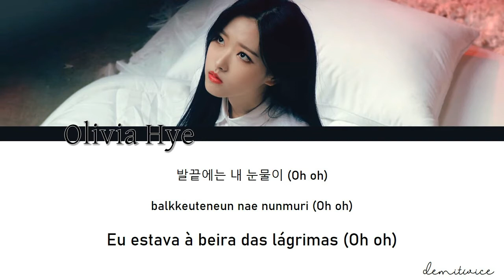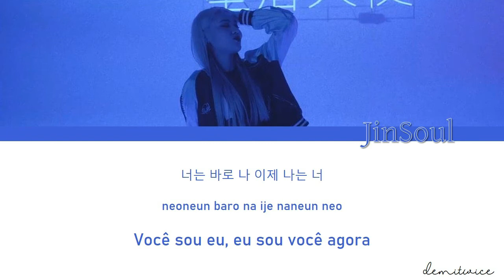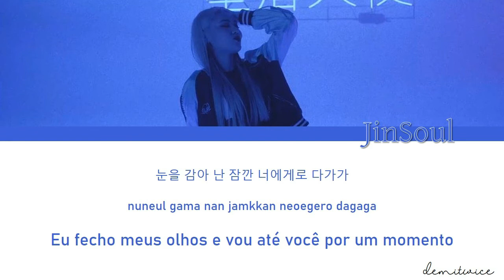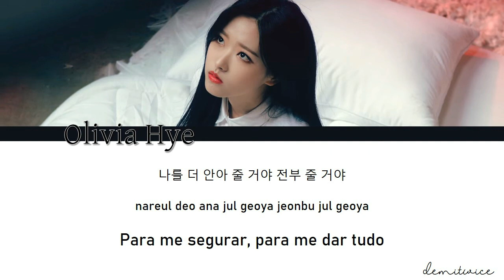Egoist - Olivia Hye feat. JinSoul (Loona) | Tradução em PT-BR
enfim, chegamos ao fim dos solos do loona. eu tô meio triste com isso porque foi divertido traduzir todos, mas agora eu vou poder começar a traduzir outras coisas. enfim, vejo vocês logo!
| sempre usem a voz de vocês.